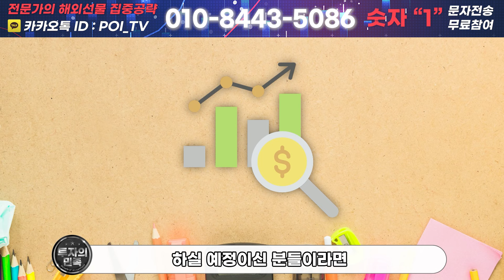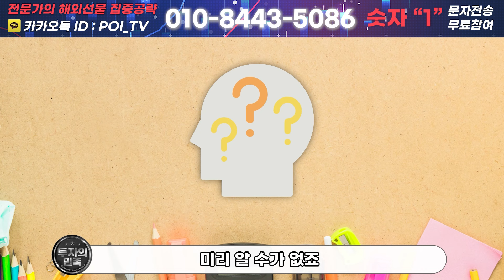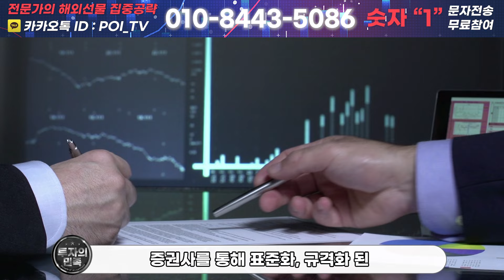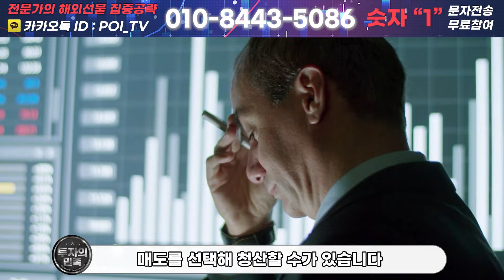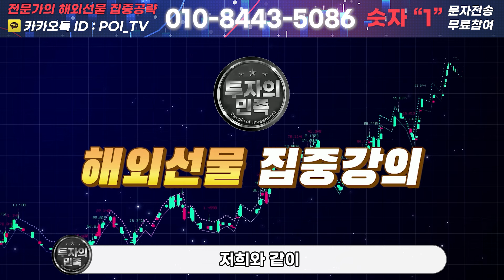해외선물로 돈버는구조 어떻 게수익을 내는걸까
투자상담 및 더 많은 자료 정보를 원하신다면 🔽
   ▶️해외선물 교육받기   ▶️단타&추세 리딩
 카카오톡 :POI_TV  /  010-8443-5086 문자 숫자 " 1 " 전송

 📢  " 부족한 연봉 투자로 채웁시다 ! "

✔️ 초보자를 위한 입문 교육과정
✔️ 실전투자를 위한 기법강의
✔️ 기법검증 및 연구개발
✔️ 글로벌 투자정보 수집 및 제공